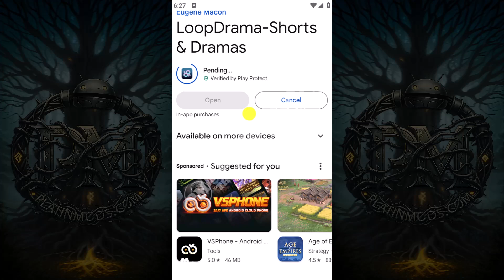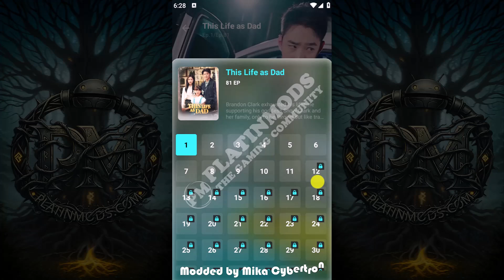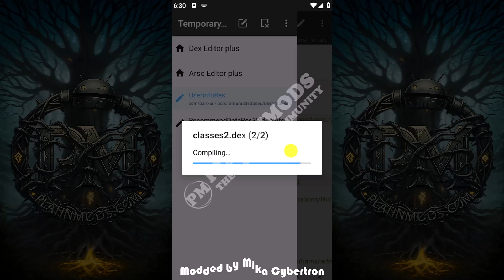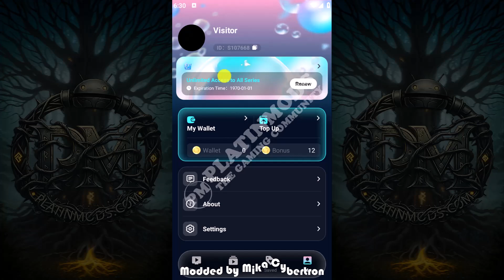How to Mod Any App Using MT Manager | LoopDrama App Mod APK - Premium Unlocked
Mod Features:
- Premium Unlocked

Important Notes: I don't provided the MOD APK Files for this apk because this is just a Video Tutorial Only!